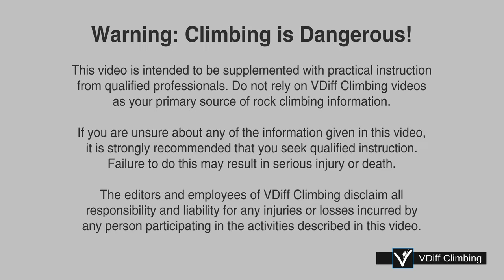Big Wall Aid Climbing - How To Lead - Part Two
This video is part of a full online course (100+ videos) about big wall and aid climbing

This video explains skills for leading a big wall/aid climb, including how to do a pendulum, pass gear between climbers, lower down in the middle of a pitch and safely ascend to your high point if you fall.

0:00 Introduction
0:35 Pendulums
2:01 Ascending after falling
3:38 Lowering Mid-Pitch
5:58 Passing Gear
7:22 Switching Between Aid and Free
7:49 French Free Climbing
8:20 Cheater Sticks

Practise in a safe environment before you climb a big wall. Set up a top rope or go ‘aid bouldering’ to test out these techniques. Stay away from established routes when practising.